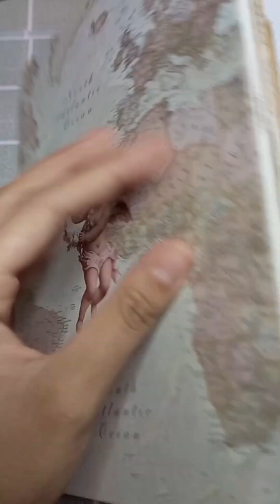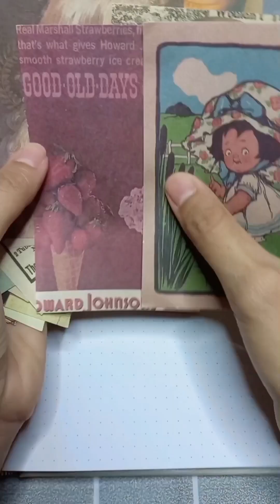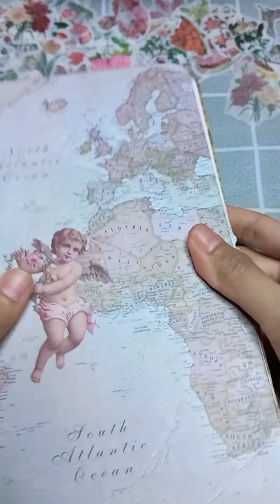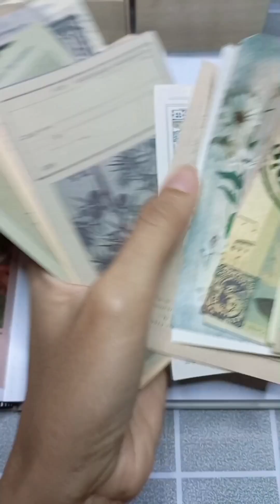asmr journal complication theme of nature🐢🦭